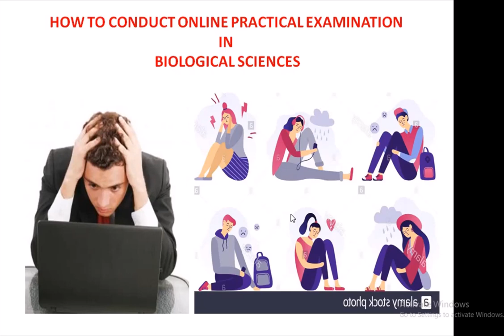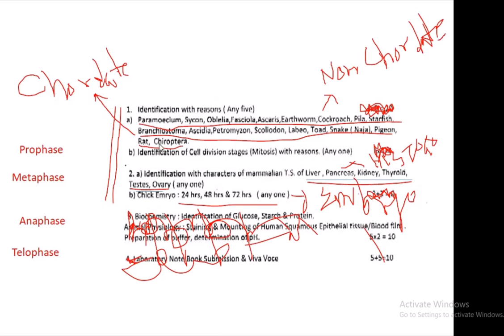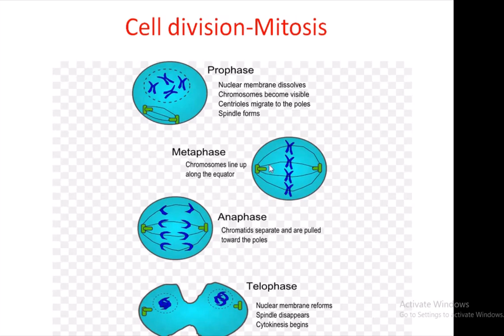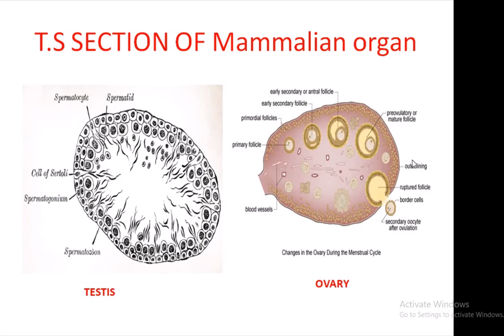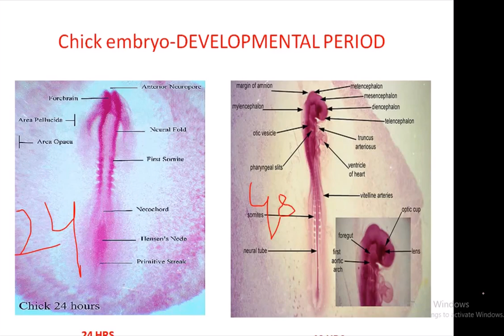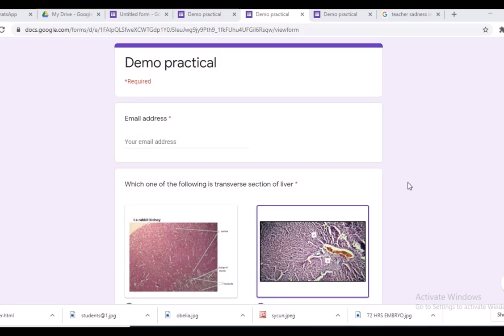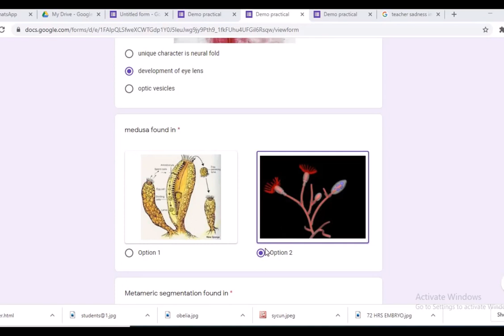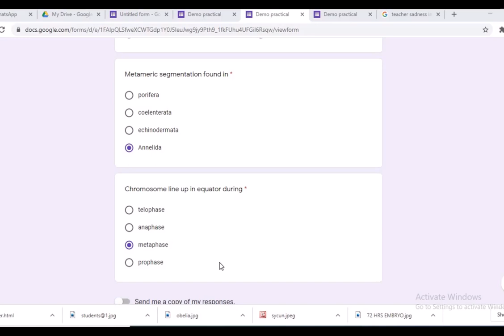HOW TO CONDUCT AND FACE ONLINE PRACTICAL EXAMINATION IN BIOLOGICAL SCIENCES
This video is deals with how to conduct and face practical examination through online platform in the field of biological sciences like Zoology,Botany etc.